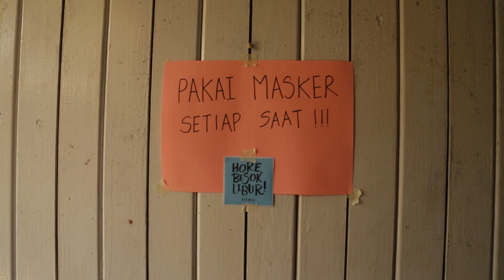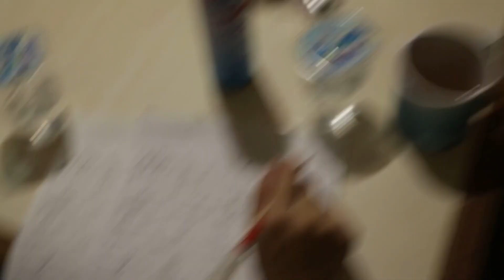Behind The Scene - Semua Bisa Jadi Pahlawan | Hore Besok Libur!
Iklan layanan masyarakat kerja sama dengan UMN Pictures dan Kominfo.

Terima kasih:
Universitas Multimedia Nusantara
Ranty Yustina Dewi
Kus Sudarsono
Kemal Hasan
Cecilia Tedja
Dila Febriyana Rahmi
Rut Novita
Mesayu Ariza Puspita
Paul Agusta
Kyo Hayato Agusta
Alam Jaelani
Brigitta Cynthia

Hore Besok Libur!
UMN Pictures
Kominfo
KCPEN